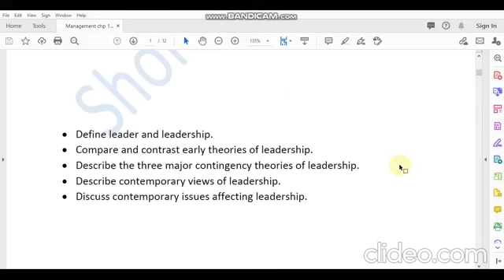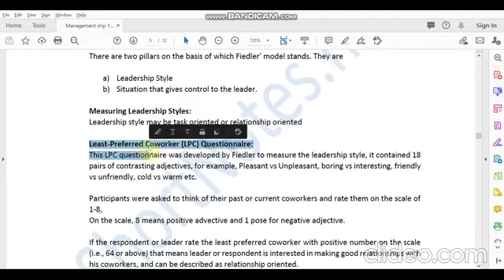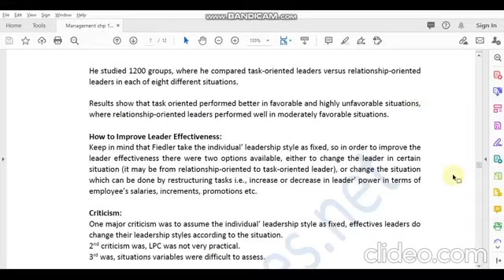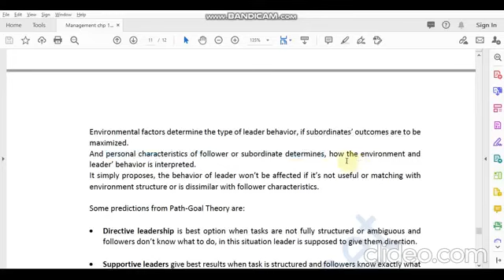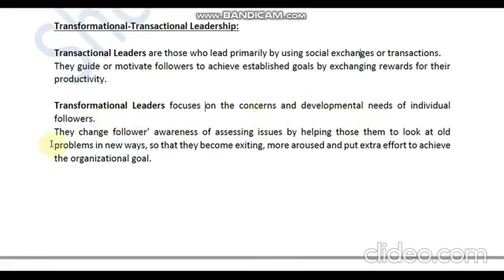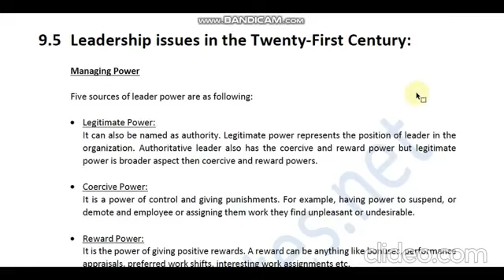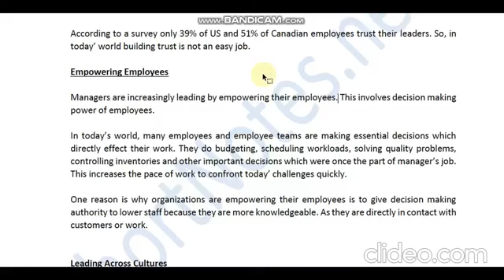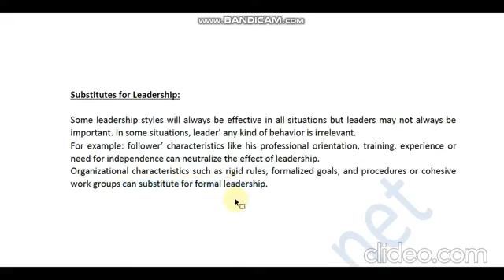Management - Ch# 17, Managers as Leaders, Complete in Urdu/Hindi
Chapter numbers and topics sequence followed from the book Principles of Management by Stephen P. Robbins